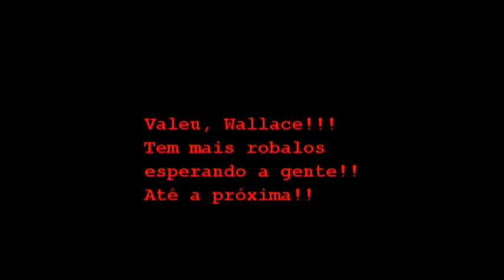Pescaria de robalos em Bertioga com o guia Wallace Vieira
Pescando robalos no canal de Bertioga em 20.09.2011 com Wallace Vieira. Muita ação nesse dia, pegamos muitos peixes de médio porte, a maioria devolvemos, mas os robalões ainda estão lá na água esperando por nós.